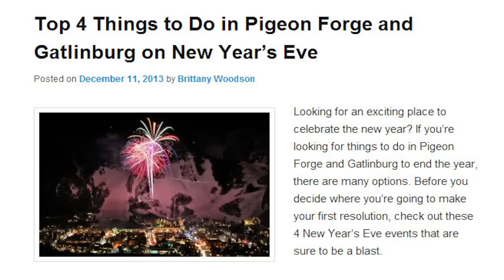visitmysmokies.com weather week of December 30, 2013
Heavy coats or light jackets for New Years Eve in Gatlinburg and Pigeon Forge? Paul Poteet has a look at the weather to expect and the outlook for the entire seven day period. There's no better place to welcome 2014 than the Great Smoky Mountains!